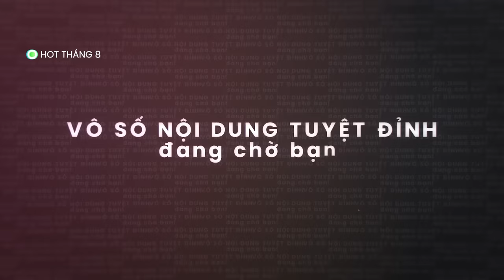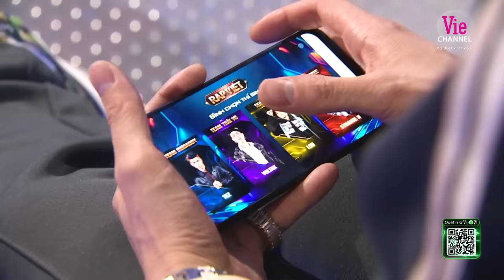Rap Việt Mùa 3 - Tập 12: Tez khiến Karik khâm phục, Double2T Dlow phá đảo vì bứt phá | Rap Việt 2023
Playlist Tập 12 Vòng Bứt Phá - Rap Việt Mùa 3 (2023)

00:00 | Intro
06:37 |  Dream Soldier - VolTak
22:31 | Enjoy Cái Moment Này - Tez
38:03 | Kết quả Bảng C
51:29 | Người Miền Núi Chất - Double2T
1:08:28 | Cánh Cò Bay Lả Bay La - HYDRA
1:20:54 | Dễ Tính - Dlow
1:32:57 | Khúc Ca Vàng - Mikelodic
1:45:46 | Kết Quả Bảng A

▶ Tìm nghe các bản audio của Tập 12 Rap Việt Mùa 3 tại đây
▶ Follow playlist Rap Việt Mùa 3 để được cập nhật sớm nhất khi audio được phát hành

Những thí sinh xuất sắc được tuyển chọn khắp Việt Nam sẽ quy tụ tại sân khấu Rap Việt Mùa 3 để tranh tài nhằm tìm ra người nắm giữ ngôi vị cao nhất mùa thứ 3.